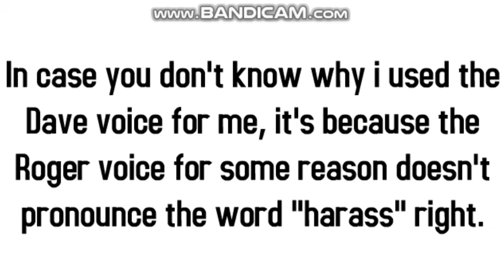Mr. Franklin harasses Caillou’s family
Voice Cast:
Mr. Franklin - Evil Genius
Caillou - David
Rosie - Ana
Daisy - Maisie
Lily - Ivy
Cody - Justin
Emily - Carly
Boris - Eric
Doris - Julie

Hannah, Sapphire, Agnes, and Amanda appear in this video as well, but don’t have any speaking lines. Their voices would be Ashley (Hannah), Shy Girl (Sapphire), Princess (Agnes), and Kimberly (Amanda).